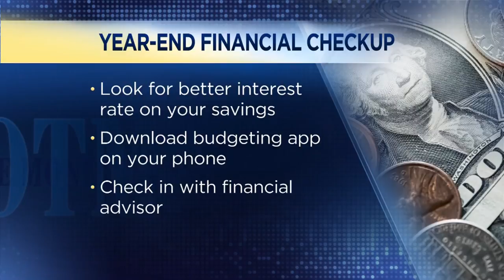Personal finance tips before year-end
With 2018 winding down, now is the time to give yourself a financial checkup. Senior Personal Finance Correspondent Sharon Epperson has tips on how to save money and take control of your finances, before the year ends.